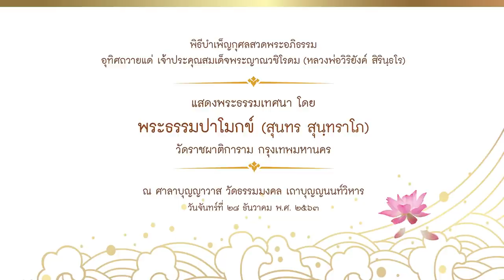พระธรรมเทศนา โดย พระธรรมปาโมกข์ ในพิธีบำเพ็ญกุศลสวดพระอภิธรรม เจ้าประคุณสมเด็จพระญาณวชิโรดม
พิธีบำเพ็ญกุศลสวดพระอภิธรรม อุทิศถวายแด่ เจ้าประคุณสมเด็จพระญาณวชิโรดม (หลวงพ่อวิริยังค์ สิรินฺธโร)

แสดงพระธรรมเทศนา โดย พระธรรมปาโมกข์ (สุนทร สุนฺทราโภ) เจ้าอาวาสวัดราชผาติการาม กรุงเทพมหานคร

ณ ศาลาบุญญาวาส วัดธรรมมงคล เถาบุญญนนท์วิหาร
วันจันทร์ที่ 28 ธันวาคม พ.ศ. 2563